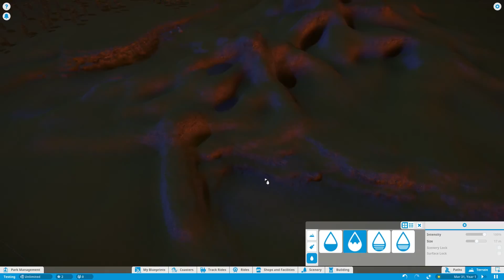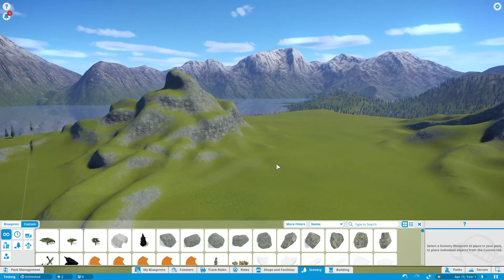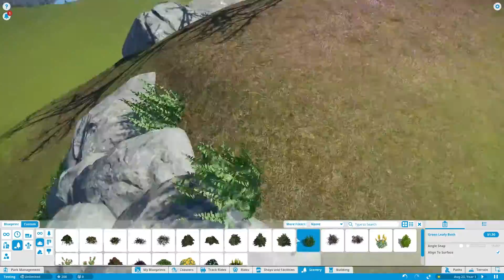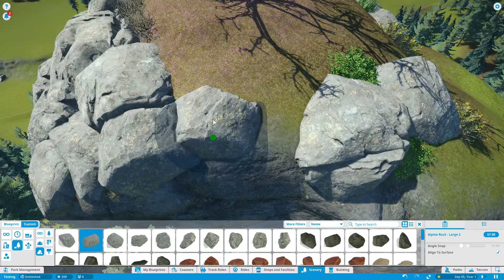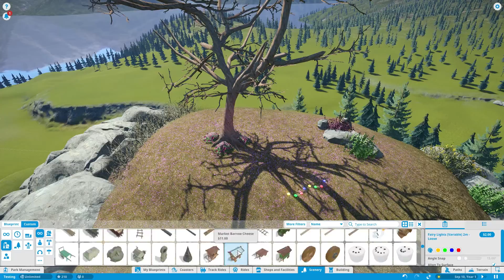Planet Coaster: Buffalo Valley [Ep. 0] - Terraforming!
Episode 0 of my series of Planet Coaster. We take a blank canvas and create something beautiful out of it. Something we can work with as we create an amazing park!